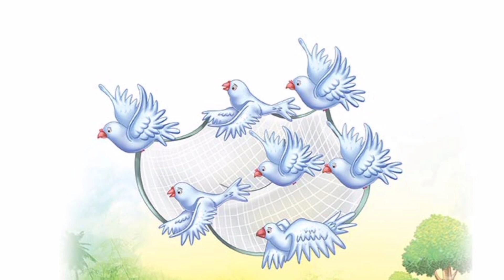एकता में बल |कबूतर और बाहेलिया हिंदी कहानी एकता में शक्ति हिंदी कहानी |Ekta me Shakti hindi kahani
ये कहानी एक कबूतर और बाहेलिया कि हिंदी कहानी है।hindistories